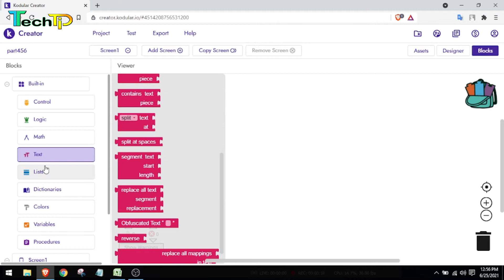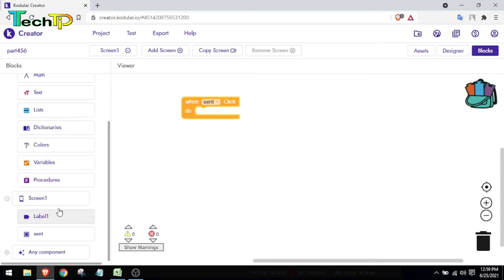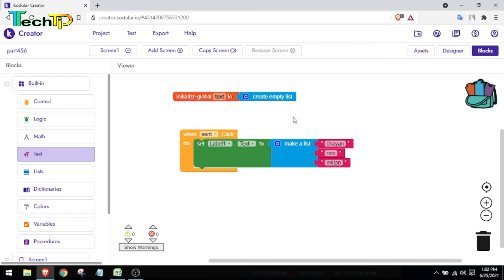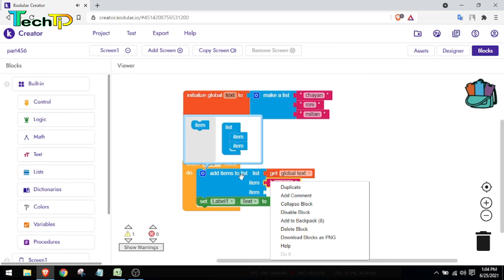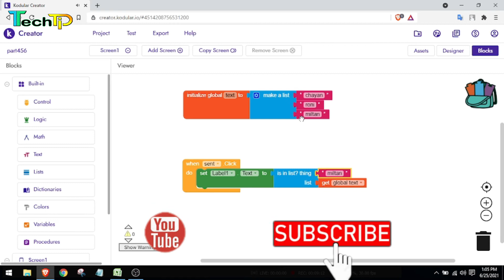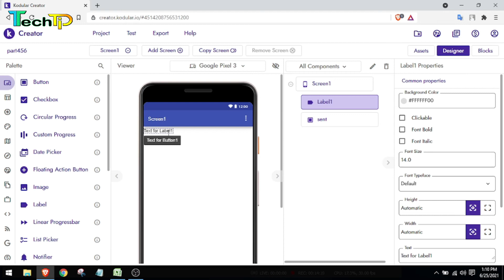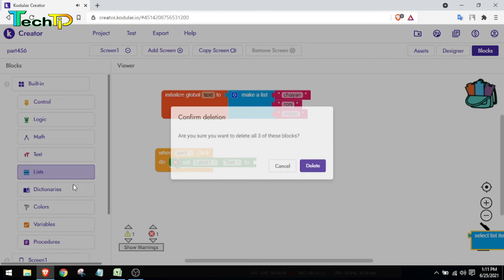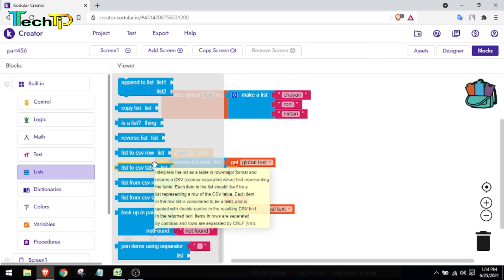Kodular List Blocks Tutorial || Kodular Blocks Tutorial Bangla || Kodular Full Course